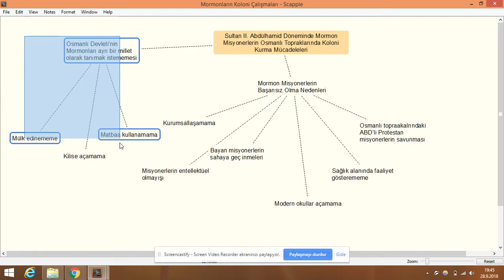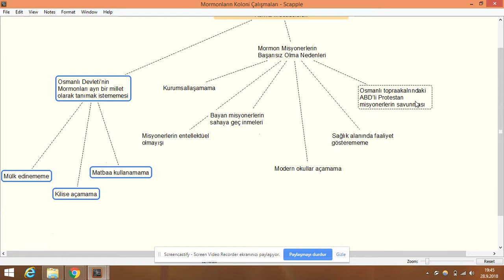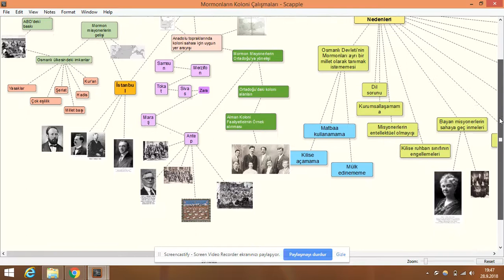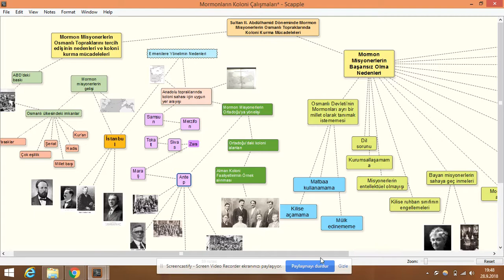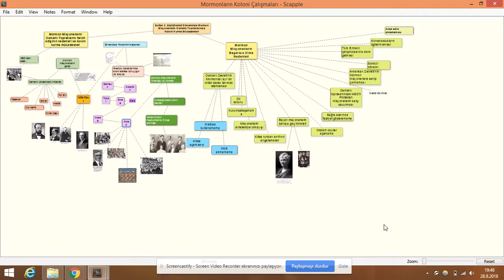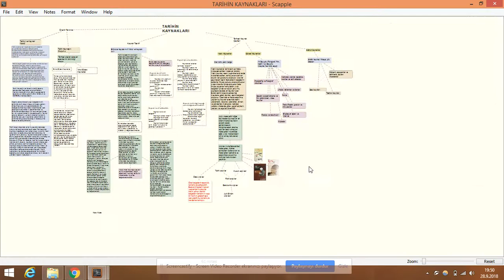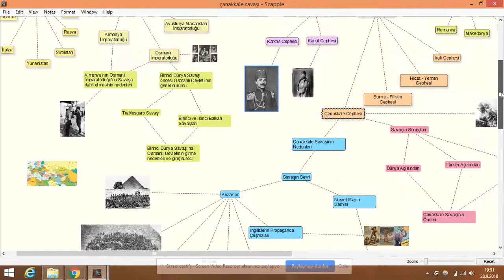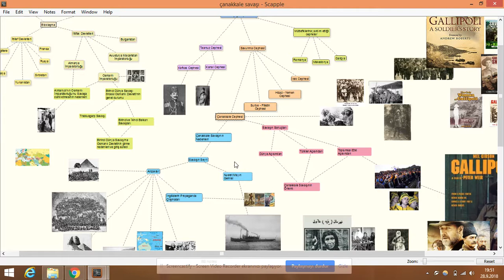Scapple Ders 4 Notlar arasında nasıl gezinilir?